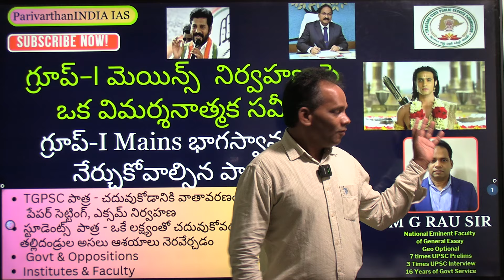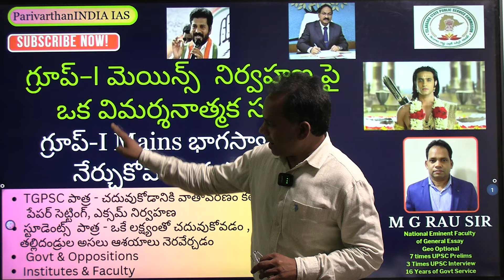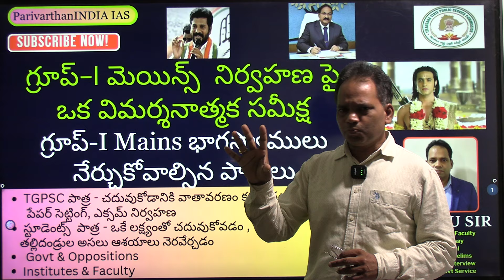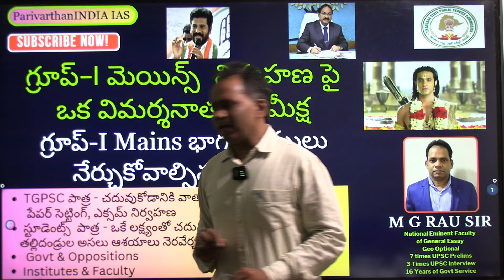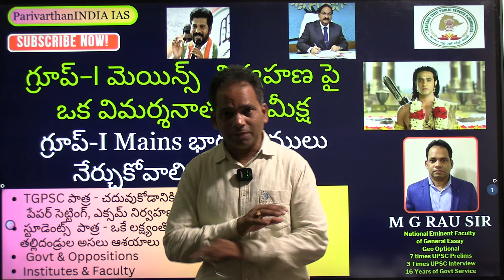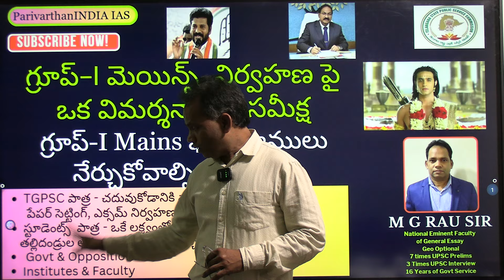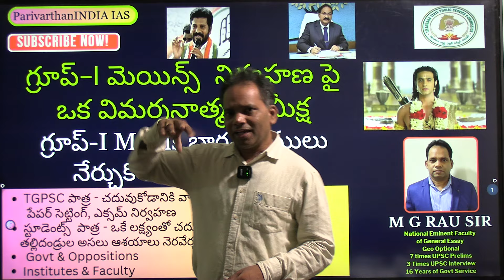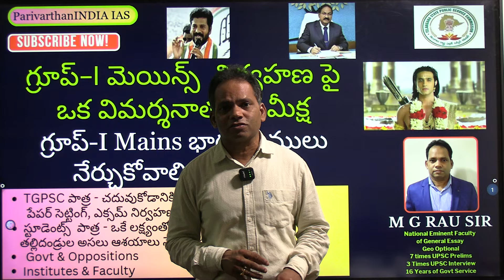గ్రూప్-I భాగస్వాములు నేర్వాల్సిన పాఠాలు- TGPSC, Govt, Students, Institutes.